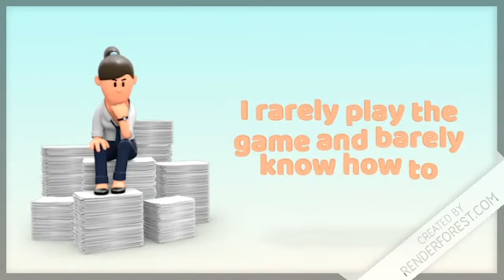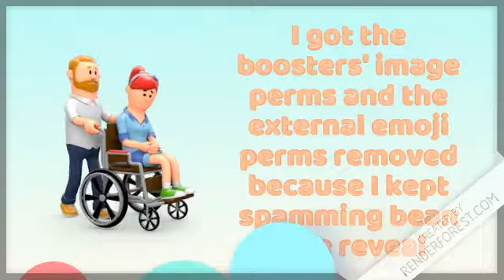make csarine mods fo r isolatdeedd 2021!!!! ! 1 وحة المفاتيح العربية - hd no viruse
please hello fuck you please like my "why I should become mod videoe!!"

This video is unfunny as fuck 💀